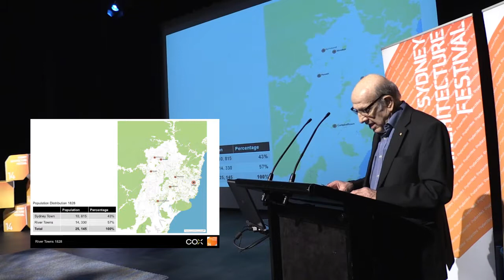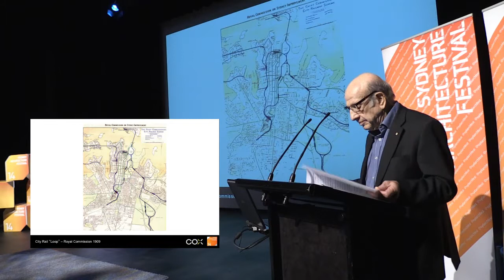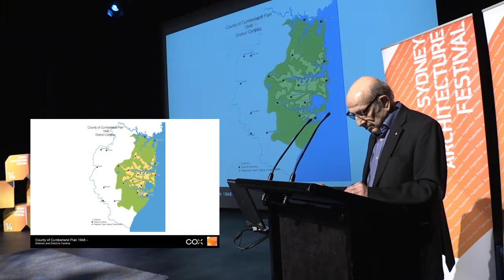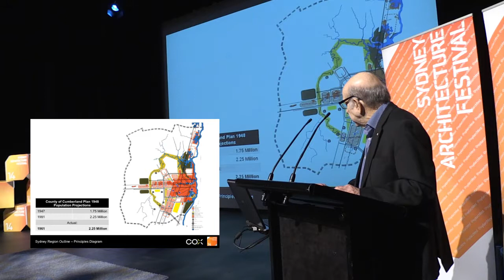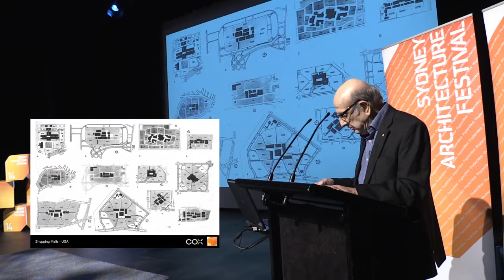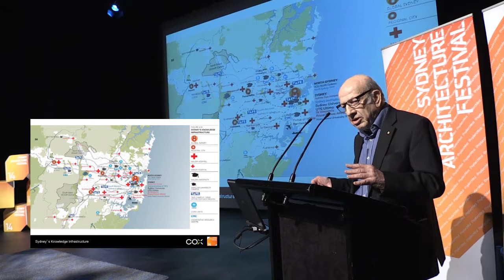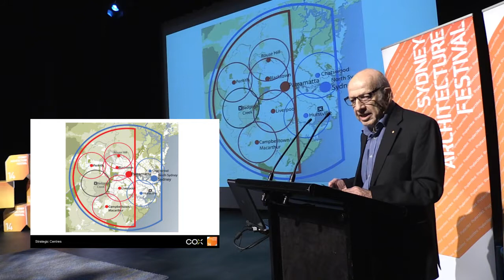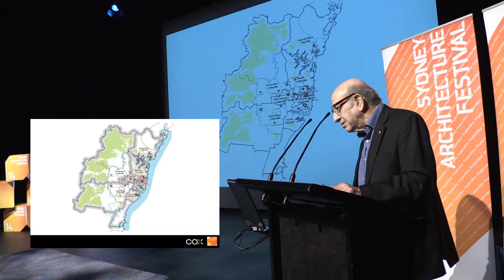Growing - Bob Meyer AM - The backstory of Planning and Infrastructure in Sydney